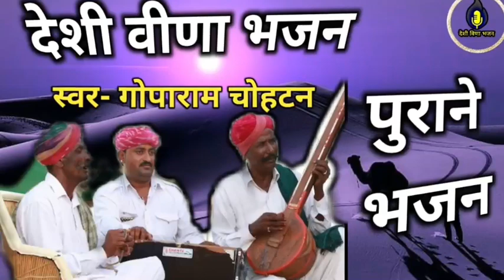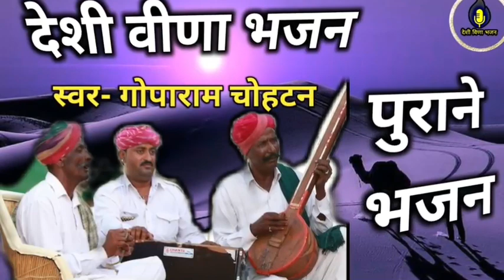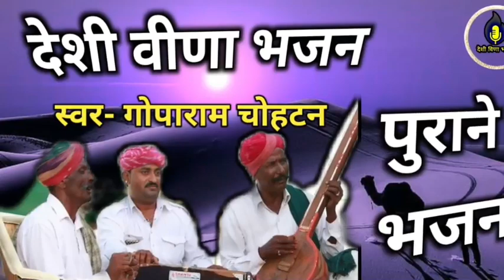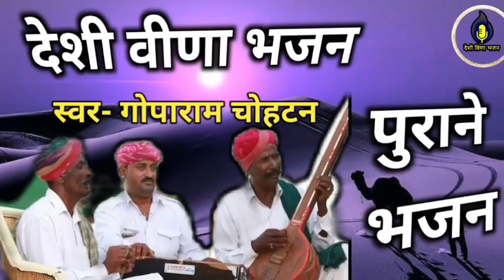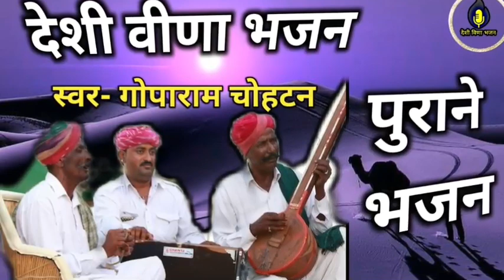पुराने देशी वीणा भजन | गोपाराम चोहटन के नॉन स्टॉप भजन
पुराने देशी वीणा भजन | गोपाराम चोहटन के नॉन स्टॉप भजन (@देशीवीणाभजन

शाहजहाँ म्यूजिक बारमेर को आज जी vist करें ओर

मारवाड़ी , सिन्धी कलाम ,सिन्धी काफी, मांगणियार लोकगीत लंगा पार्टी सॉन्ग मांगणियार ओल्ड गीत पाये ओर चेन्नल को ...🙋.

Subusricbe/ लाइक जरूर करे ! 🙏